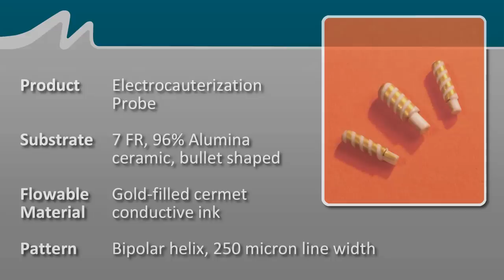Electronically Printing an Electrocauterization Probe